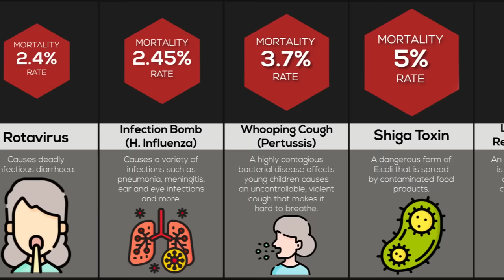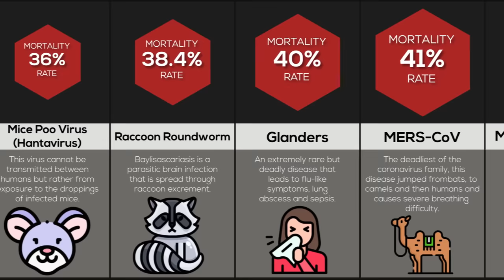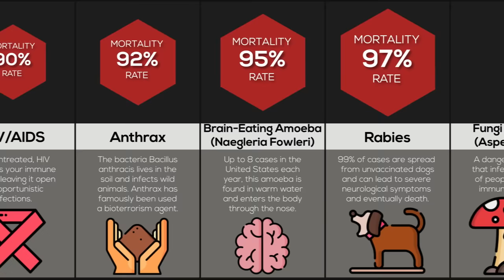Comparison: Most Deadly Diseases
These are some of the most deadly diseases ranked by their mortality rates. What are the chances of death from Covid-19? Or what about the common cold? Watch this video to find out!